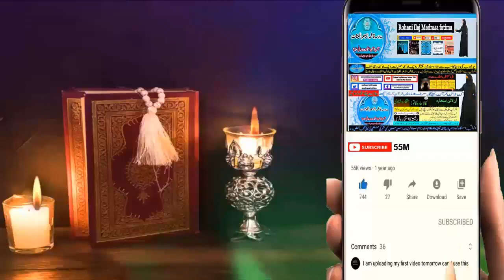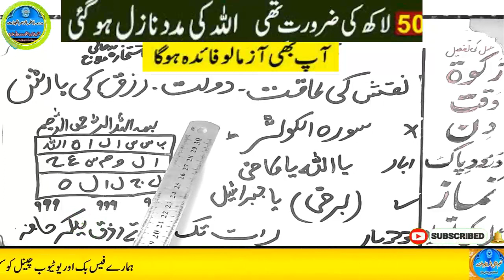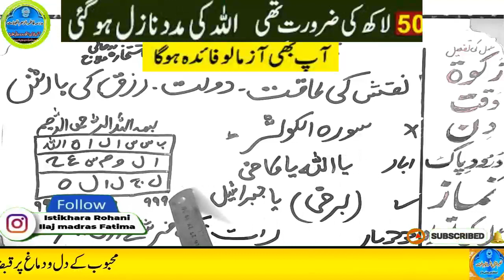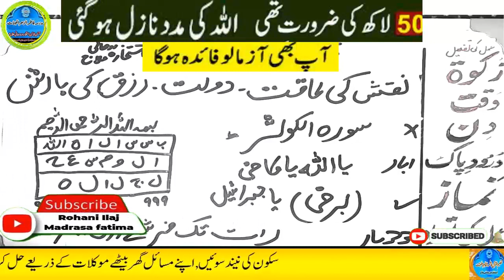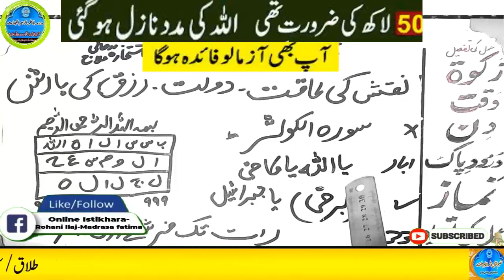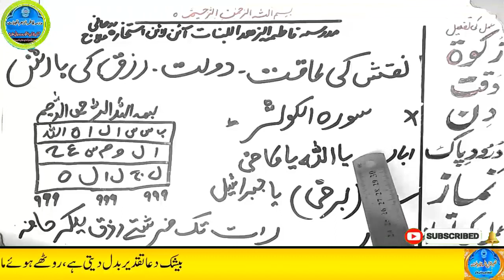Amir hone ka wazifa, daulat ka wazifa, rizq ka wazifa, wazifa for money, jab, pari, mokil ka amal